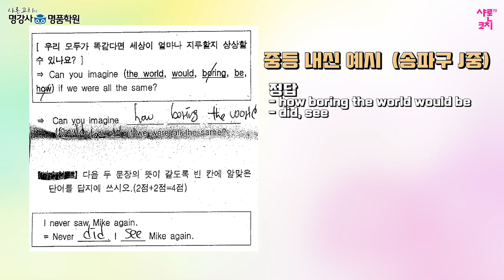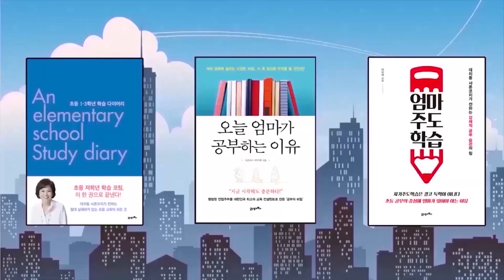초등영어 문법 공부 한번에 안된다구요? 대치동 영어교육전문가 김범석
유아부터 달려온 영어공부
중학교 입학 전 문법 공부는 어떻게 해야 하는지 대치동 영어교육전문가 김범석쌤이 알려드립니다

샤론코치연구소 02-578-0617